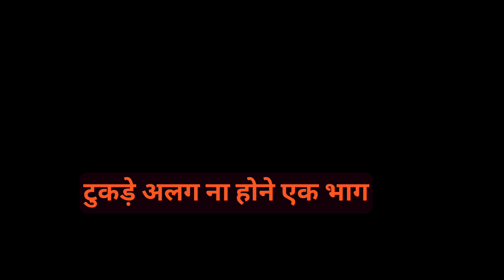बेस्ट आयुर्वेद मेडिसिन लिवर हेल्थ best Ayurved medicine liver health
यकृतविकार और आयुर्वेद,फैटी लीवर की आयुर्वेदिक दवा,फैटी लिवर में दही,फैटी लिवर के लिए योग,फैटी लिवर में क्या खाएं,फैटी लिवर में क्या खाए और क्या नहीं खाएं,लिवर साफ़ करने के उपाय,कही आप को फैटी लिवर तो नहीं,फैटी लीवर के इलाज के बारे में जानकारी,फैटी लीवर,फैटी लीवर के नुकसान,फैटी लीवर क्यों होता है,liver ayurvedic treatment,how to cleanse liver naturally at home,cleanse the liver in 3 days,liver d
etox benefits,liver detoxification